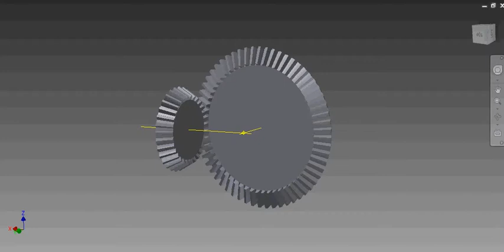bánh răng côn - bevel gear